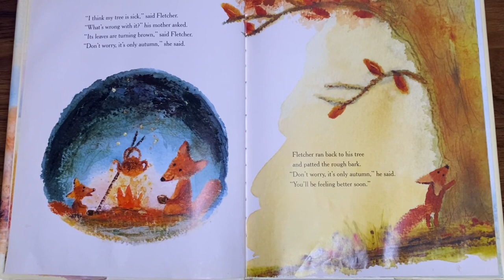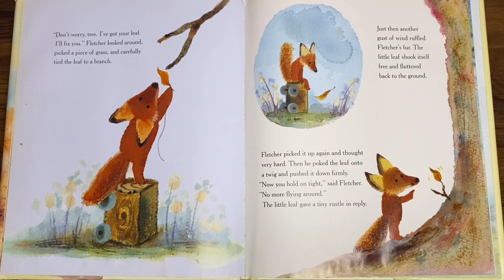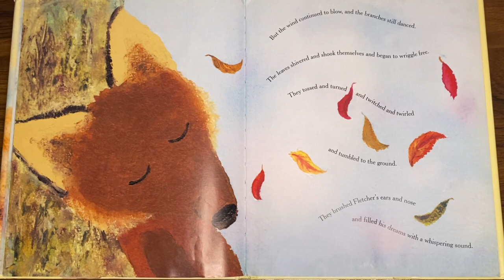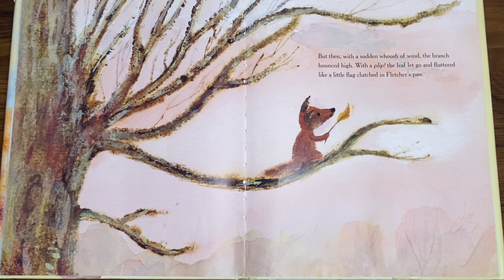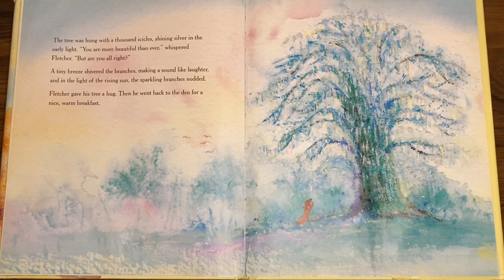Fletcher and the Falling Leaves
Join Fletcher as he takes care of his beloved tree during the season transition.